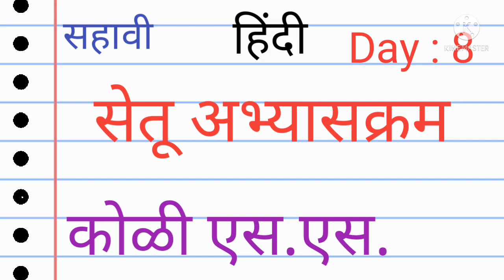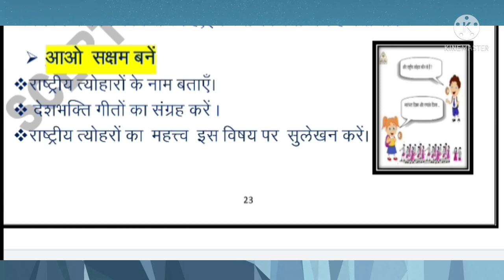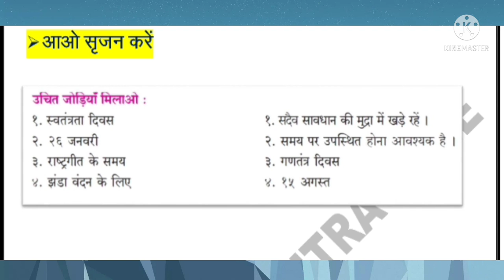सेतू अभ्यासक्रम विषय हिंदी इयत्ता सहावी दिवस आठवा